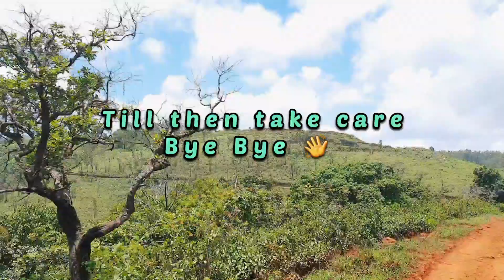HEBBE FALLS | JEEP RIDE | CHIKMAGALURU | Most beautiful falls